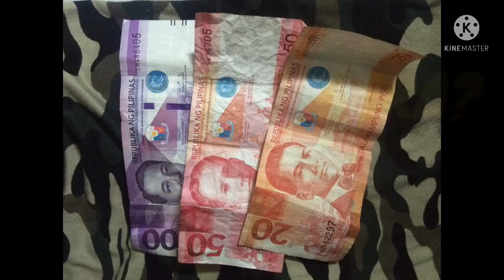Ang tanong??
Ito ay isang simpleng video na tanging tanong lamang na dapat natin sagutin para malaman ng marami kung anu ang mas mahalaga sa dalawa.